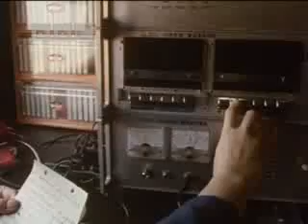Michael Palin's train journey from Guangzhou to Shanghai - Around the World in 80 Days - BBC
Day 45 of Michael Palin's round the world trip. He travels on the express train from Guangzhou to Shanghai. Around the World in 80 Days from the BBC.